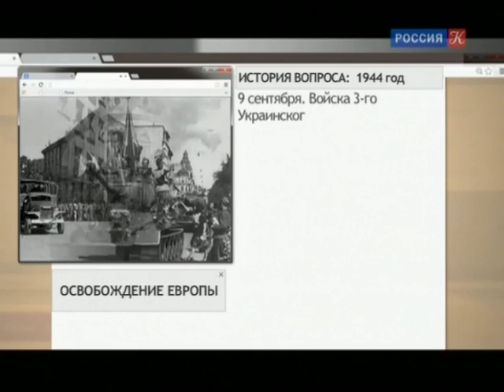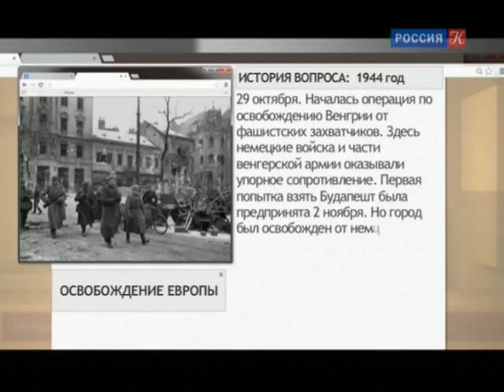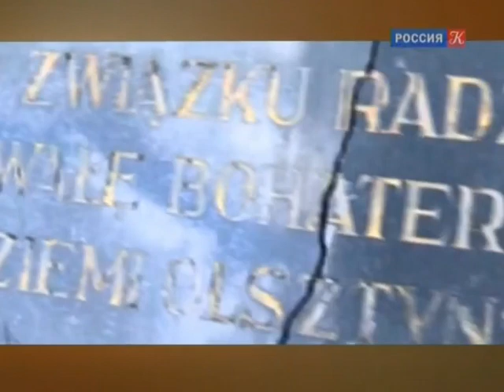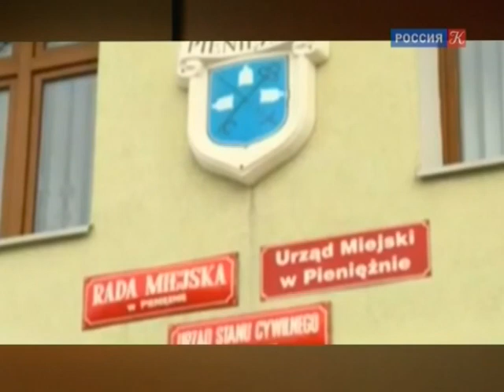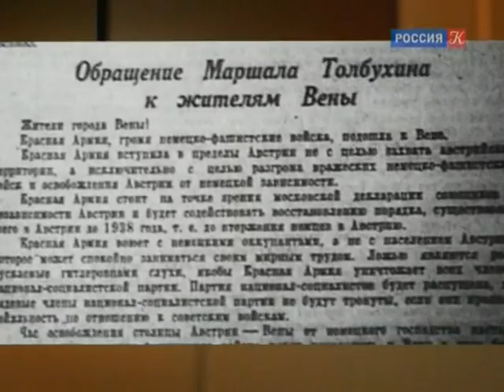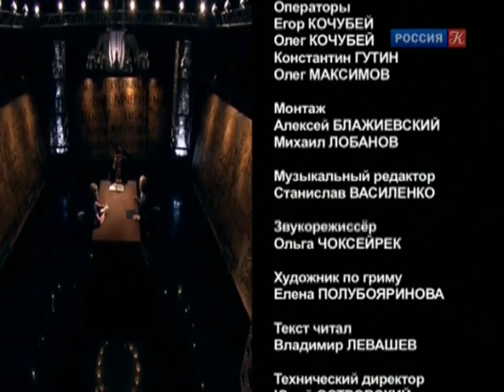Освобождение Европы / Власть факта / Телеканал Культура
Власть факта. Освобождение Европы

Сегодня, спустя семьдесят лет после событий Второй мировой войны, часто возникают споры: правильно ли действовали союзники и особенно СССР, должна ли была Красная Армия выходить в Европу или могла остаться в рубежах своей страны.